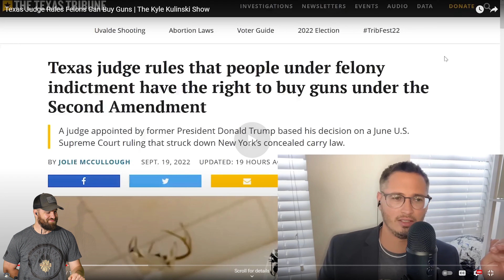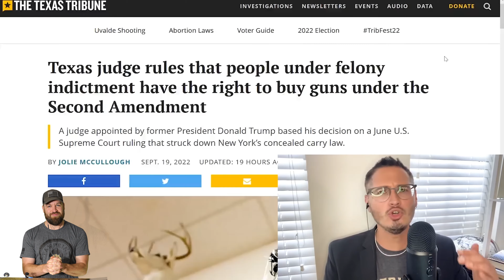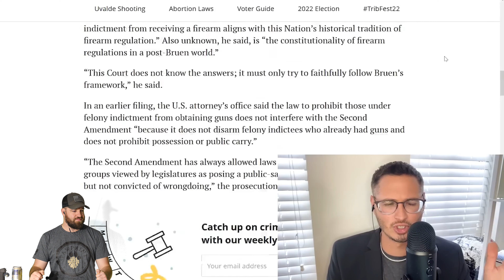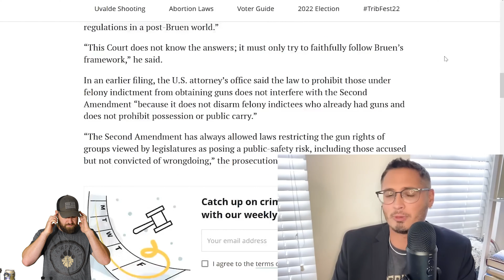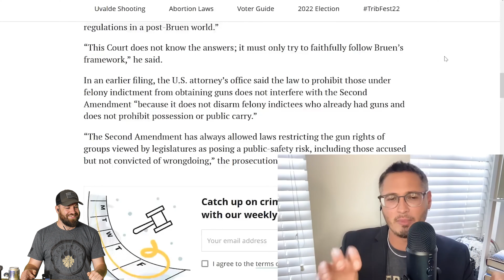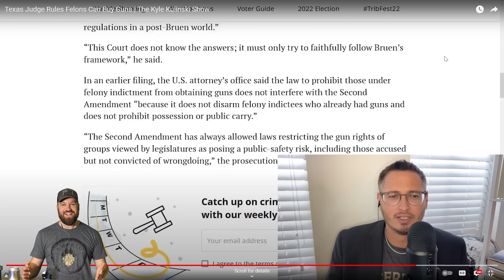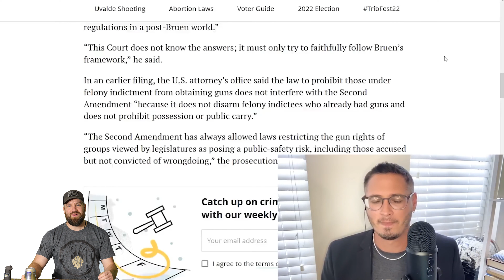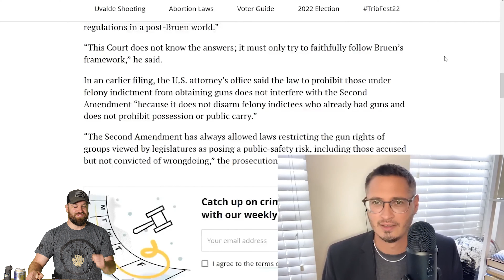You Dont Have an Individual Right to Own a Gun